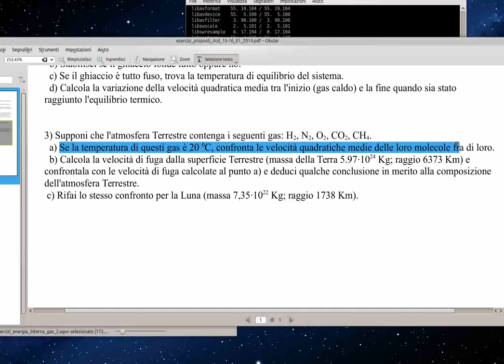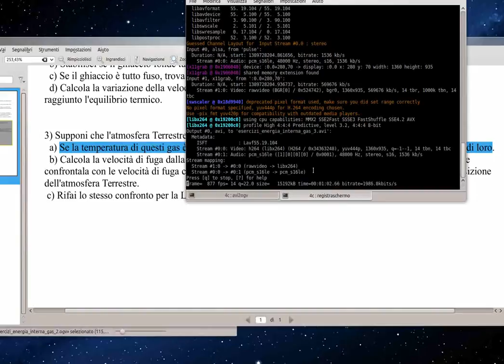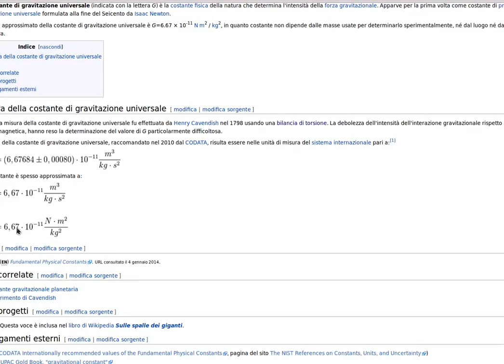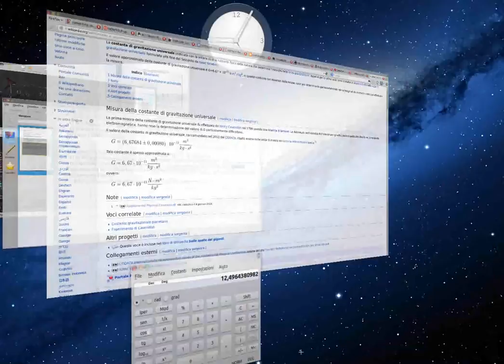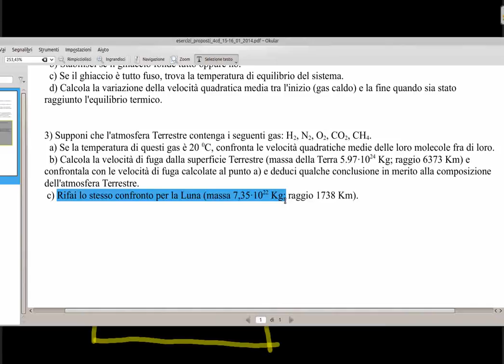FISICA: esercizi sull'energia interna di un gas perfetto, parte 3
Si propone un esercizio sull'energia cinetica media delle particelle in un gas. In esso si fa un'analisi semplificata delle problematiche connesse con la composizione dell'atmosfera terrestre e la velocità di fuga.
Il livello è adatto agli anni 3-4-5 di un liceo.